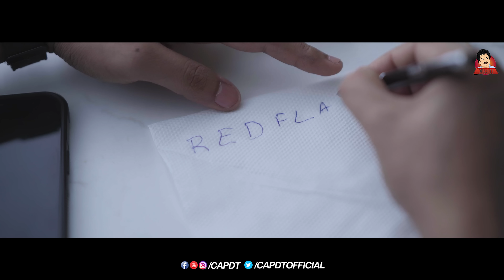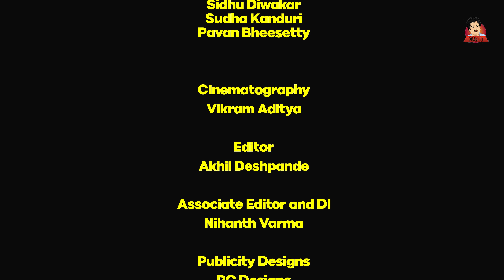RED FLAGS || EPISODE 02 || CAPDT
Ravi Teja Mahadasyam

Cast
Sidhu Diwakar
Sudha kanduri
Pavan Bheesetty

Cinematography by
Vikram aditya

Editor
AK deshpande

Associate Editor and DI
Nihanth Varma

Publicity Designs
RC Designs

Direction Department
Surya chelluri

Line Producer
Sasikanth BK

Sound Engineer
Gangadhar